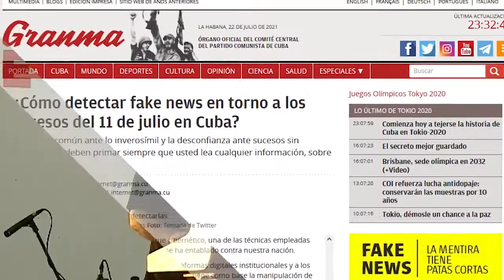Cuba Nos han tirado con todo